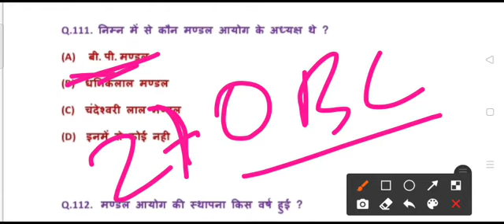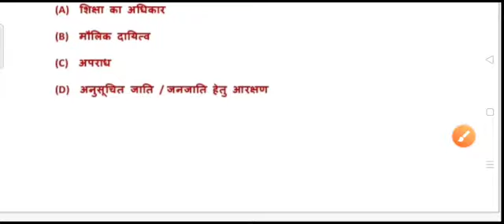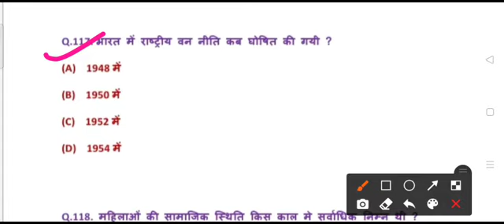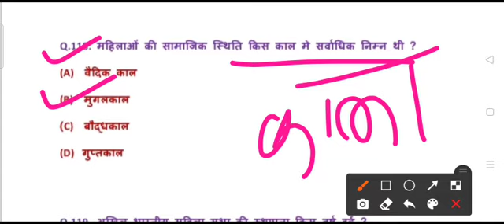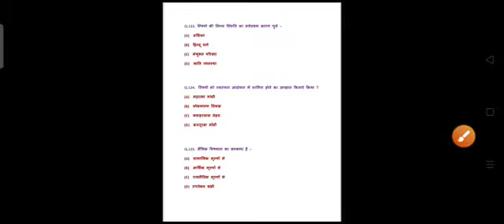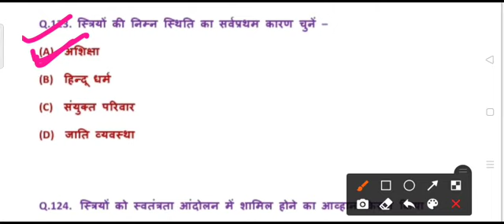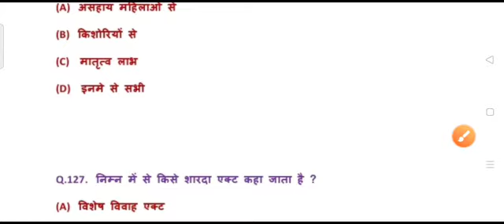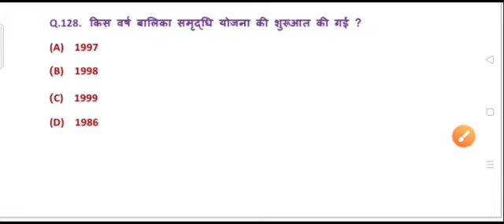Sociology (समाजशास्त्र) vvi objective questions | चैप्टर - 7 से 10 |class 12th | For all board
12th sociology vvi objective questons for 2022

bihar board 12th sociology vvi objective questions for 2022 exam

12th sociology previous year question

arts master

12th sociology notes in hindi